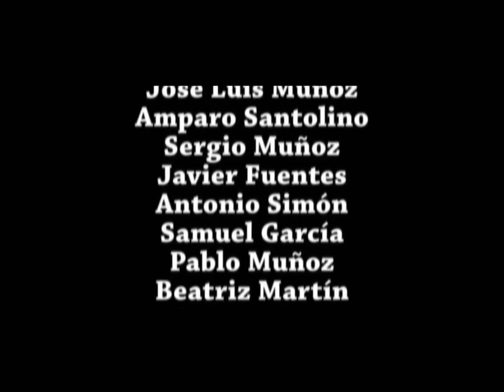interview ZOI2 2012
En el proyecto "Jóvenes en Acción" participaron alumnos del IES Pérez Comendador de Plasencia. Realizaron varios cortometrajes con un tema en común: igualdad entre chicos y chicas. En esta breve película se recogen las entrevistas que realizamos a todos los coordinadores.